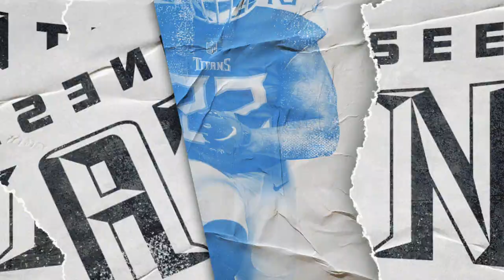Mike Vrabel Mic'd Up During Titans Training Camp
Listen in as head coach Mike Vrabel is mic'd up during Titans training camp at Saint Thomas Sports Park.